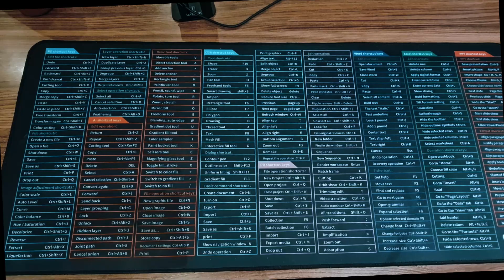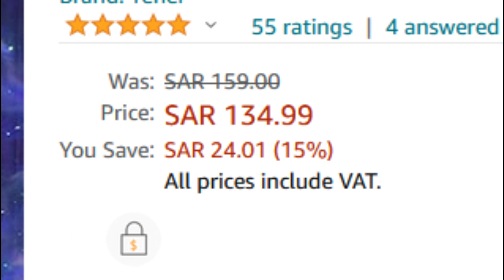Galaxy Projector Night Light Projector with Remote Control Galaxy LED Nebula Cloud built-in Speaker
Hello Viewers,

Galaxy Projector Night Light, Tenei 2 in 1 Ocean Wave Night Light Projector with Remote Control, Galaxy Projector with LED Nebula Cloud with Music Player Speaker for Kids Teens Adults Bedroom Unboxing Video

Purchase Link for same Product;
Price:  SAR 159 with FREE One-Day Delivery

Product Detail & Specification;
- USB Cable, can connect with USB Power Bank
- With Bluetooth Connectivity, can connect your phone and PC via it.
- 15 Colors Options
- Multiple Angle Projection, on wall and Roof.
- Extremely Compact, easy to carry, while travelling or gathering.

I hope you have enjoyed watching video, if yes, i will highly appreciate if you can Like the Video, and if you have subscribed it already then fine, if no Then please do subscribe, cause this will really encourage me, and will keep posting more videos every few days.

If you are have idea, comment or suggestion to improve the video quality or you want to see a specific Product Unboxing, do let me know in comment suggestion. Will highly appreciate.

Regards,
Ammad Sajjad Masud